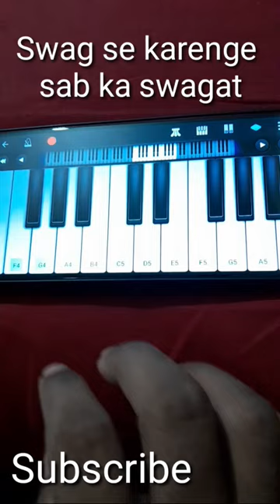swagseswagat shorts tiger pianotutorial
Easy piano tutorial by android mobile. just try it.